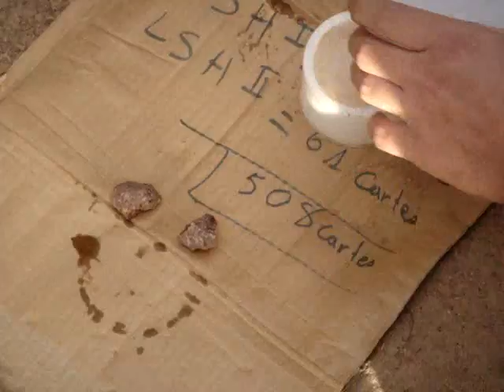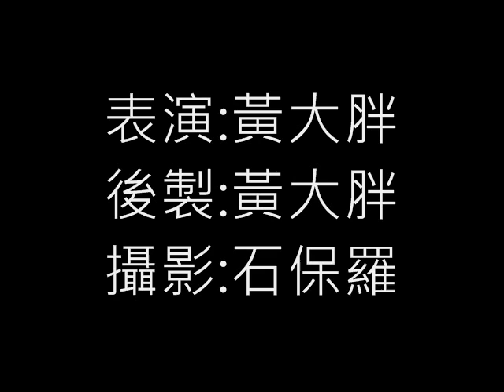黃大胖 - 非洲街頭魔術 Part2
J'ai fait la magie a koudougou en Burkina Faso.
我在布吉納法索koudougou市的koudougou大學
剛好遇到一群放學的小朋友
靈機一動來一段即席街頭魔術